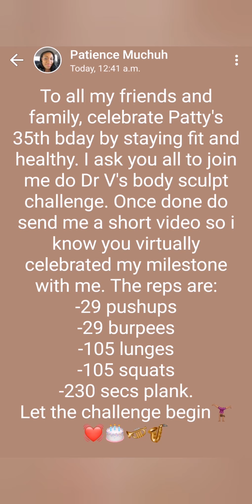CELEBRATING MY FRIEND'S BIRTHDAY WHILE PRACTICING SOCIAL DISTANCING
Celebrating the birthday of a fitness partner and supporter of Dr V's Space. At the request of the birthday girl, our fitness team, celebrated a woman with a heart Gold through virual exercises. We had fun celebrating while keeping fit and practicing social distancing to ensure everyone stays safe during this crisis. This is how you can virtually celebrate birthday parties during this lock-down. Have fun while staying fit and healthy.